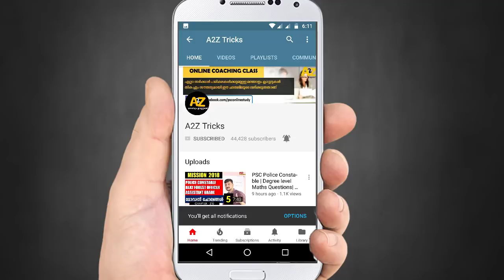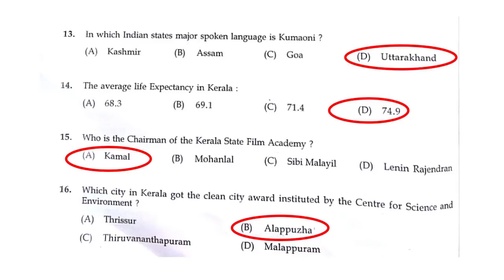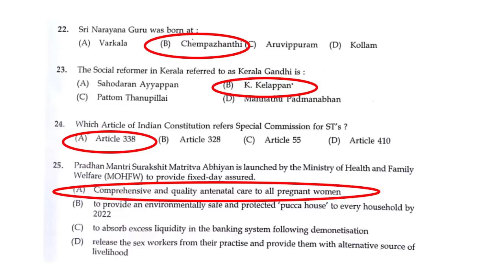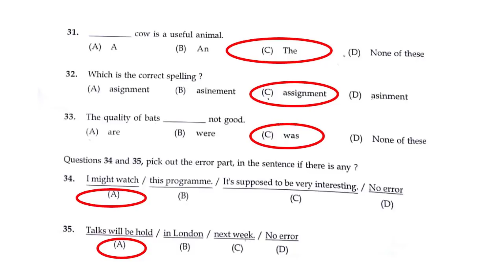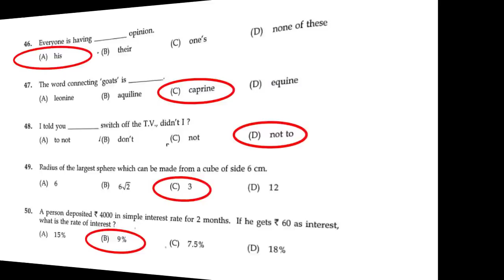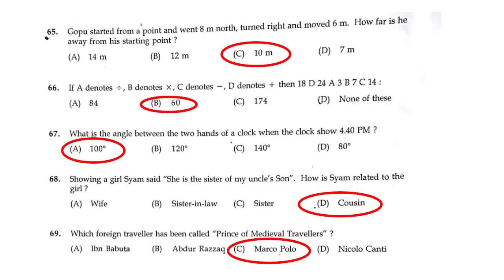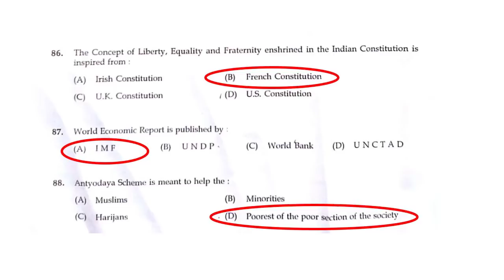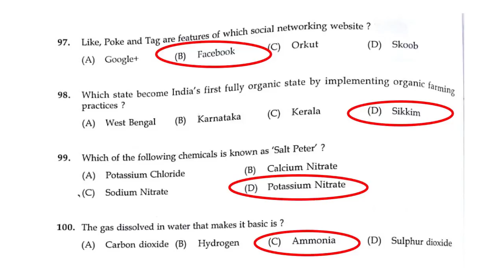Women Excise Officer - Kerala PSC - Answer Key and Expected Cut Off 24/02/2018 A2Z Tricks PSC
Women Excise Officer Answer Key 2018